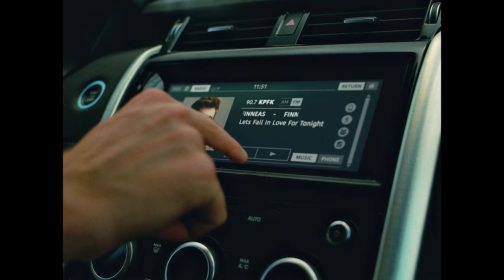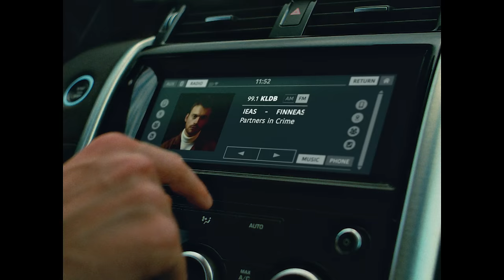James Blake - Say What You Will (Official Video)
From James Blake’s new album, Friends That Break Your Heart, out now

Director: Bear Damen
Producer: Salim El Arja, Sacha Benharroche
Production Company: Couscous
Editor: Henry Kaplan
DoP: Patrick Golan
Production design: Alexis Johnson
VFX: Cooper Vacheron
Colorist: Ricky Gausis

Lyrics:
I’ve been ‘normal’
I’ve been ostracized
I’ve watched through a window
As my young self dies
I’ve been popular
With all the popular guys
I gave them punchlines
They gave me warning signs

I look okay
In the magic hour
In the right light
With the right amount of power
And I’m okay
With the life of the sunflower
And I’m okay
With the life of a meteor shower

So say what you will
Go on (Say what you will)
You’re gonna do it anyway
Go on
Just (Say what you will)
Go on
Go on
Say what you will

I can find my way
With no superpowers
I can take my place
Without becoming sour
I might not make
All those psychopaths proud
‘Least I can see the faces
Of the smaller crowds

And I’m okay
I can drive myself
I’ve been sobered
By time on the shelf
And I’ve been ‘normal’
I’ve been ostracized
Like a comet
Blazing through an empty sky

Say (Say what you will)